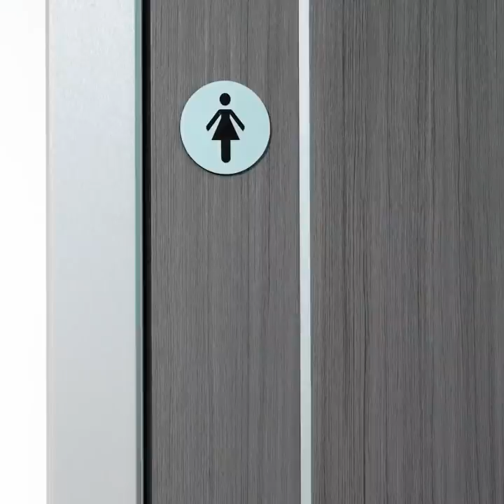Genius Hacks For Brides And Grooms to Make a Perfect Wedding Ceremony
Is your special day coming up? Are you going to get married soon? Here you can find some cool hacks for that special day that might save your life.
Learn how you can clean up your white dress in case you need to, and enjoy your dance at your party!
Learn how you can customize your wedding shoes and create the cute heels you dreamed about.
Or how you can use the toilet easily in your wedding dress!
Keep watching for more amazing ideas that can be useful at your wedding day, like how to keep your dress at its place! Here you can also learn how to decorate your own wedding cake!
Amazing ideas and even more hacks for your special days.

1:26 - How to decorate your wedding heels
2:25 - How to remove a ring that is stuck on your finger
2:58 - How to use the toilet in your wedding dress
4:25 - How to do your own wedding cake